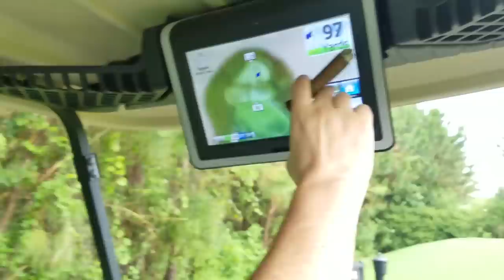EXTREME GOLFING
Today we hit da green and go golfing